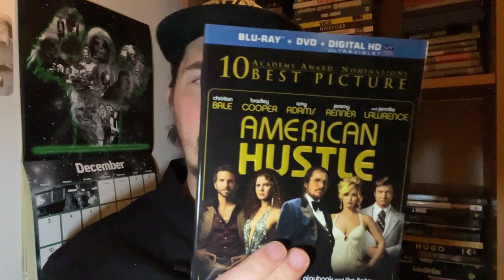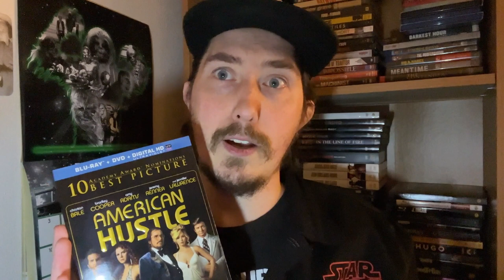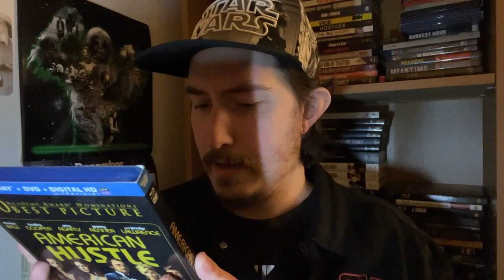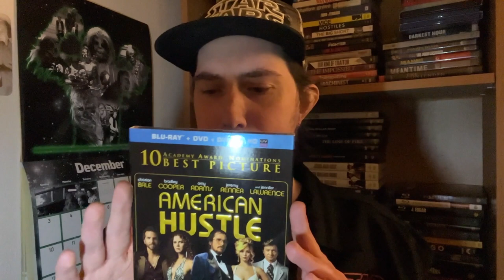Film Talk: Episode 419- American Hustle (10th Anniversary)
Today, I'm talking about the 2013 crime comedy American Hustle, directed by David O. Russell and starring Christian Bale, Amy Adams and Bradley Cooper.